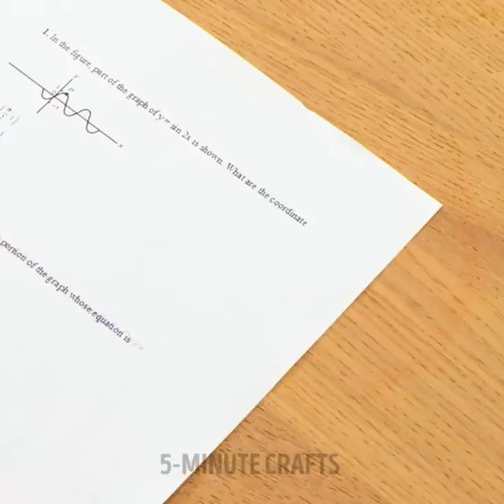COOL BEAUTY COMPILATION | Brilliant Hair Dyeing Ideas, Nail Design And DIY Accessories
TIMESTAMPS:
00:00 Marker hair dyeing
01:05 How to make tattoo print
02:27 Long hair problems
03:25 Plant leaf nail extensions
06:30 Reaction on new haircut